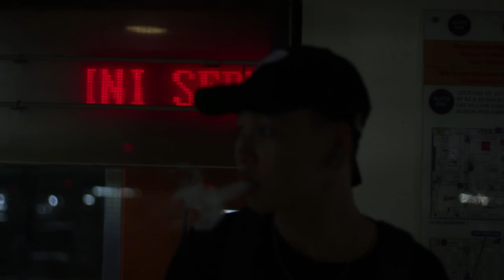A$AP Rocky – L$D (LOVE x $EX x DREAMS) [Concept Music Video]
This is our interpretation of ASAP Rocky song '"Love ,Sex, Dream"

Eric Gan

Directed By:
Daniel Ng

Filmed By:
Daniel Ng

Equipment Used:
Canon 700D
Canon EF Lens 50mm 1:1.8 STM